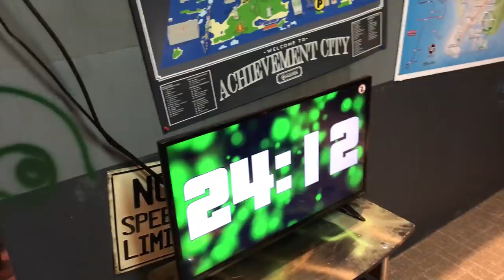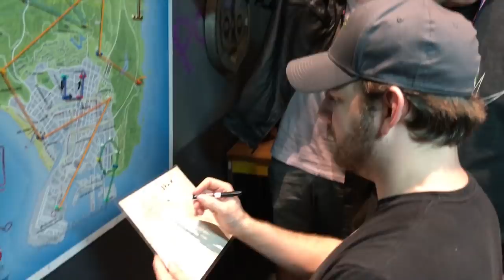The Fake AH Escape Room - Between The Games (AH Vault)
During RTX 2017, Achievement Hunter attempted to tackle the Fake AH Escape Room, but will they survive?